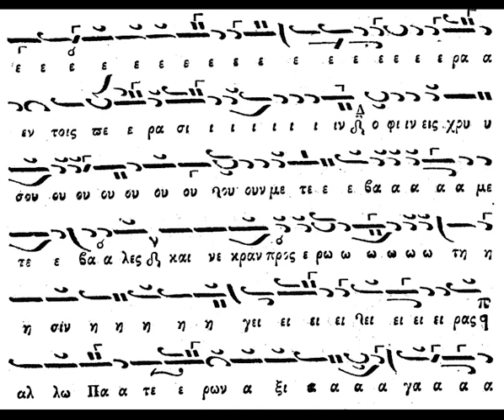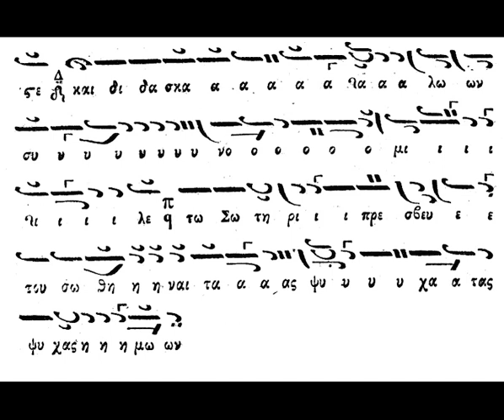ΔΟΣΙΘΕΟΣ ΚΑΤΟΥΝΑΚΙΩΤΗΣ - ΔΟΞΑΣΤΙΚΟ ΑΙΝΩΝ ΑΓΙΟΥ ΣΠΥΡΙΔΩΝΟΣ - ΙΑΚΩΒΟΥ ΠΡΩΤΟΨΑΤΛΟΥ ΗΧΟΣ Δ'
Ο αείμνηστος γεροΔοσίθεος ο Κατουνακιώτης ψάλλει το δοξαστικό των αίνων του Αγίου Σπυρίδωνος σε μέλος του Ιακώβου Πρωτοψάλτη και ήχο δ' αργό στιχηραρικό.

Καλή ακρόαση!!!

Γέρων Δοσίθεος Κατουνακιώτης

Γεννήθηκε το 1912 στην Αττάλεια της Μ. Ασίας. Έχασε το φώς του σε ηλικία 5 ετών. Το 1931 (19 ετών) έγινε μοναχός στο Αγ. Όρος. Επινόησε σύστημα Μπρέιγ για τη Βυζαντινή μουσική και μετέγραφε σε αυτό όλα τα κλασσικά μαθήματα. Συνέθεσε και νέα μέλη βασιζόμενος σε κλασσικές γραμμές και θέσεις. Τα τελευταία χρόνια της ζωής του τα πέρασε στο μοναστήρι των Αγ. Κυπριανού και Ιουστίνης Φυλής, όπου δίδαξε και ηχογράφησε αρκετά μέλη σε ηλικία 50-55 ετών. Από πληροφορίες μαθητών του, ο π. Δοσίθεος θαύμαζε και ακολουθούσε τον τρόπο εκτέλεσης του Ιακώβου Ναυπλιώτη. Κοιμήθηκε την Παρασκευή της εβδομάδος των Βαΐων το 1991 σε ηλικία 79 ετών.